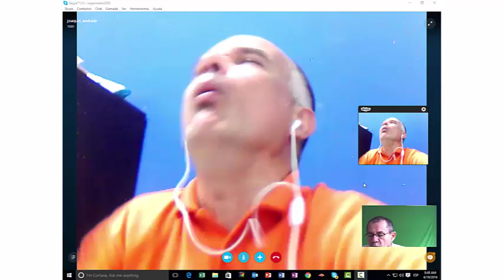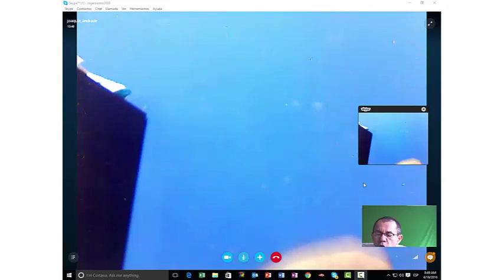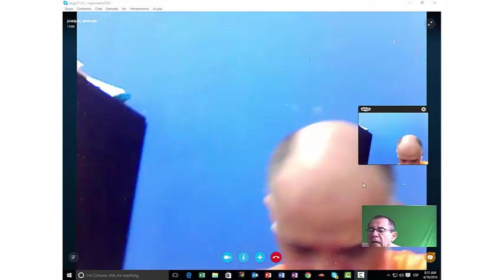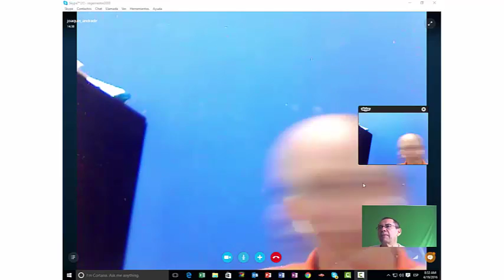panama2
AMAZON
APPLE STORE
BARNES & NOBLE
SCRIBD

SKYPE: ROGERNESTOR2003